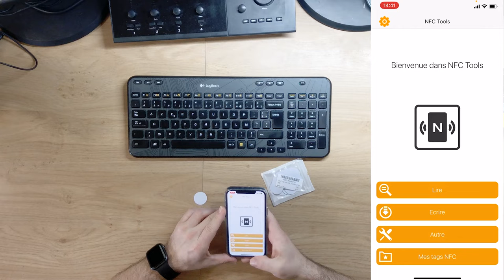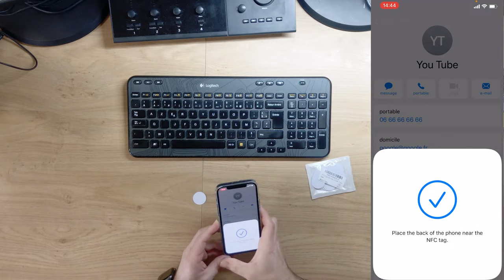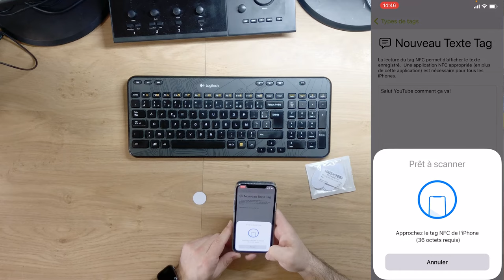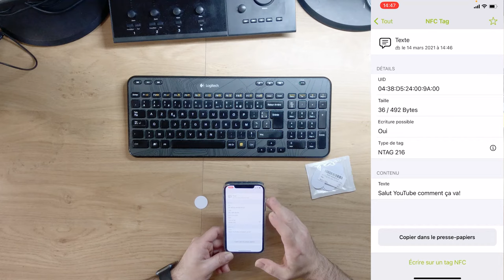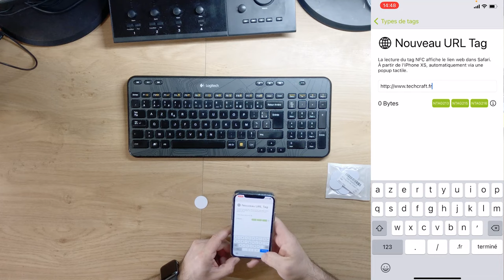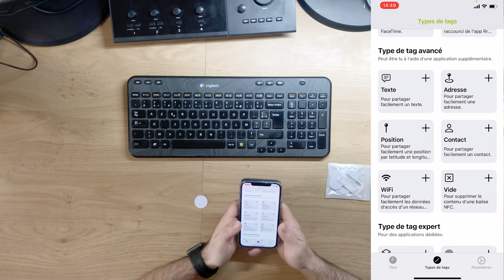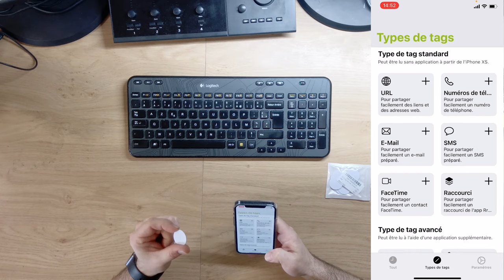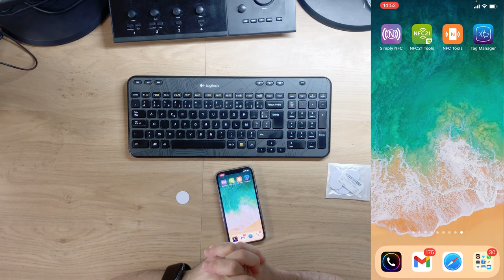Lire et écrire des Tags NFC avec son iPhone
Les tags NFC présents dans la vidéo
D'autres tags NFC